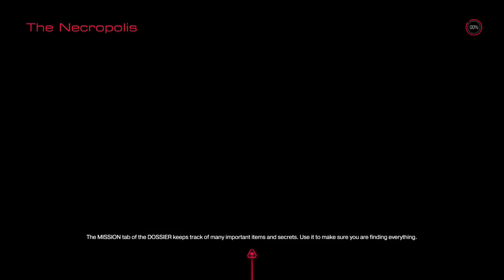Campaign Playthrough #19 (No Commentary) - DOOM 2016